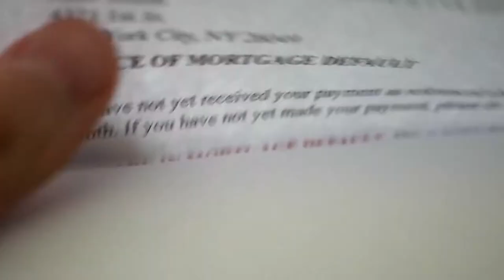A Solution to Sellers’ Fears of Not Finding New Homes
A lot of sellers are reluctant to put their homes on the market for sale because inventory is historically low. They’re just not confident in their ability to find replacement homes. Luckily, our team has a solution for sellers in this position. To learn about our buyer plan of action to help you find a replacement home, watch this short video.

Tom Daves
Tom Daves Team
Sacramento, California
CalBRE #00581837